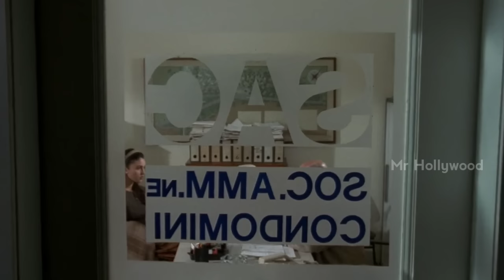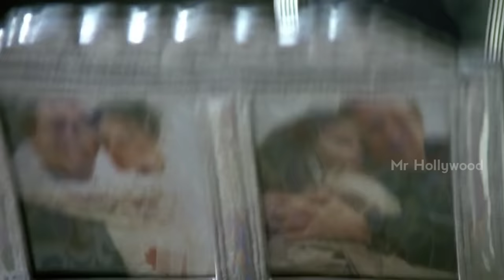காமத்தைப் பயன்படுத்தி பணம் சம்பாரிக்கும் ஹீரோயின் | La Riffa Movie Explanation in Tamil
Hi Mr Hollywood here. Today I'm going to explain a movie Called " La Riffa ". The Raffle (La riffa) is a 1991 Italian comedy-drama film written and directed by Francesco Laudadio. It marked the film debut of Monica Bellucci.

T͢i͢m͢e͢st͢a͢m͢p͢

Intro - 00:00
Story Narration - 00:39

Videos